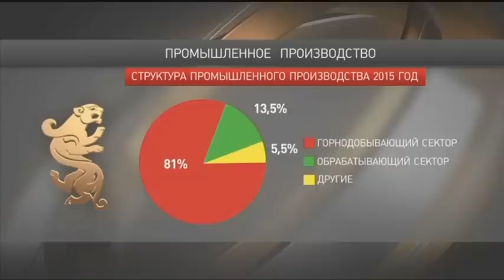Пресс-конференция акима Кызылординской области Крымбека Елеуовича КУШЕРБАЕВА.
Қызылорда облысының әкім іҚырымбек Елеуұлы КӨШЕРБАЕВТЫҢ баспасөз конференциясы

Рress conference of the Mayor of Kyzylorda region Krymbek Yeleuovich KUSHERBAYEV.